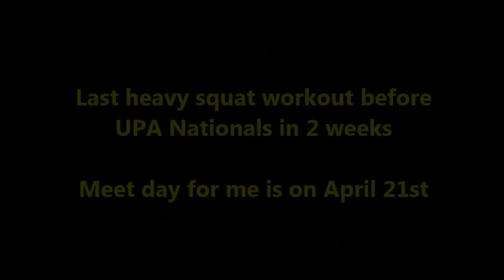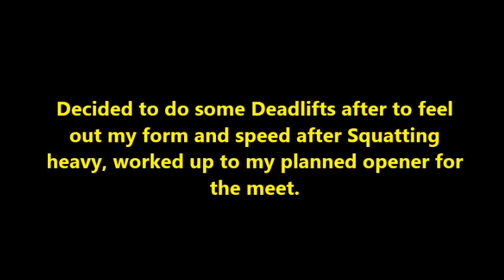Meet Squat Training - Singles up to 400kgs (881lbs) Belt & Wraps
Did my last heavy squat workout today before the meet. Practiced some singles with the Ivanko kilo plates to get a feel for how it's going to be in the meet again. Everything felt great, definitely had more in me today but saving it for the meet. Also did some deadlifts today up to my planned opener to see how my form/speed felt after squatting heavy. 14 days out from meet day.